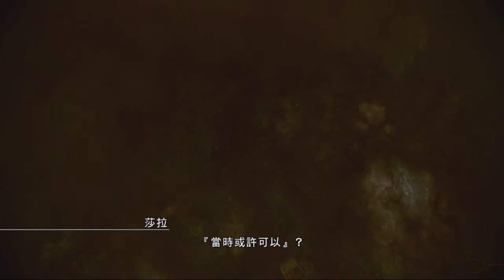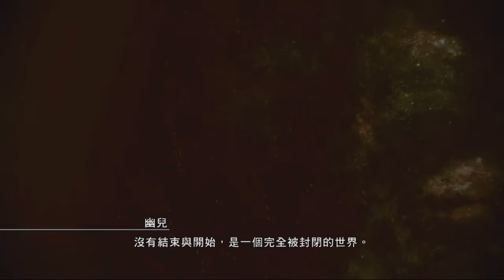Final Fantasy XIII 2 PC HD 第五章 開始轉動的時光 上集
由於時空通道的崩壞，兩人落到時空之狹縫中，尋找各自的過往和希望。